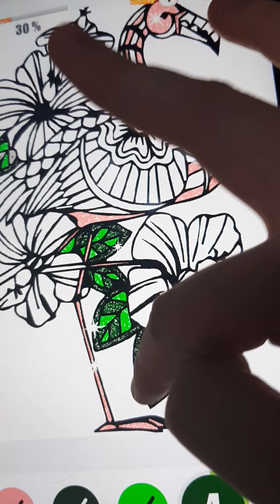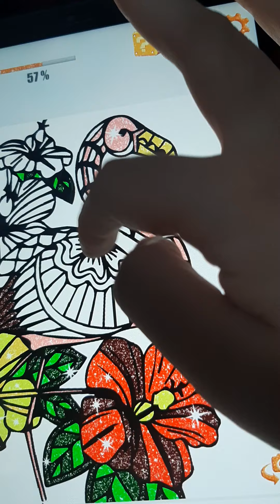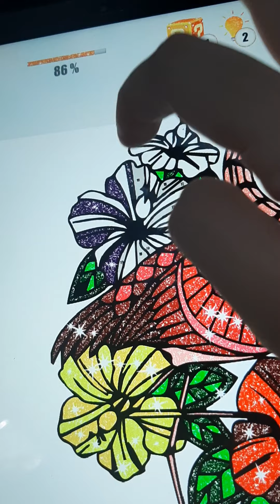Animals Color by Number Glitter Coloring Book Pink Flamingo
A Pink Flamingo with the Three Flowers on the Background